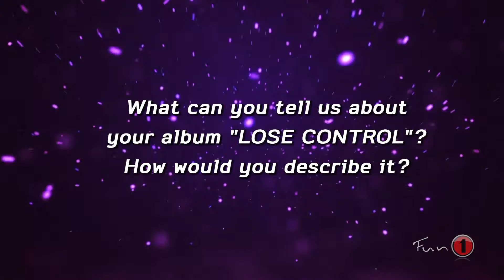WILDSTYLEZ interview - Electric Love 2015 (FUN 1 TV)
Interview with hardstyle DJ/producer - WILDSTYLEZ for FUN 1 TV, filmed at Electric Love Festival 2015 in Austria! Wildstylez talks about his new album, collaboration with the singer Bright Lights, his partnership with Q-Dance brand and the infamous social media beef with deadmau5!